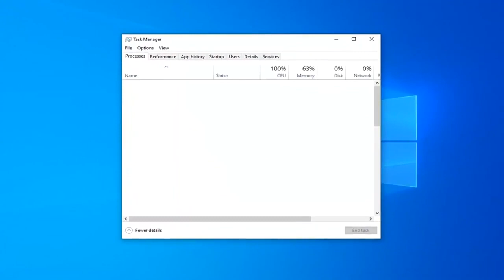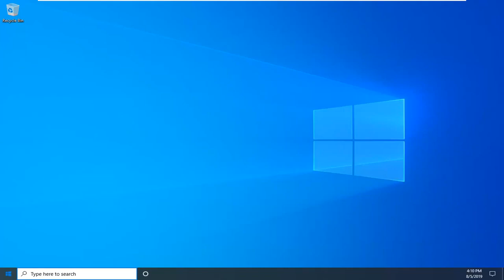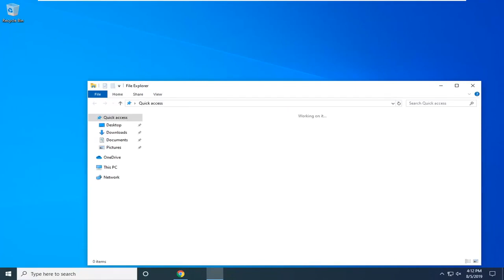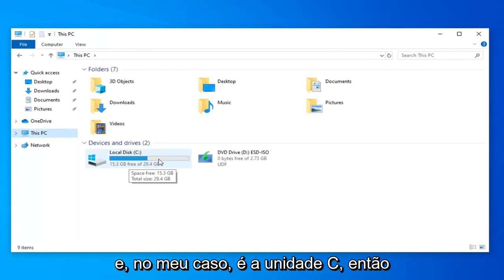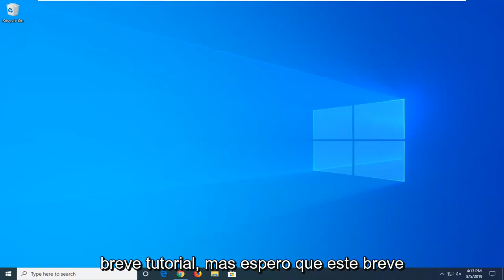CORREÇÃO: ícone do Windows Defender ausente da barra de tarefas (resolvido)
Como corrigir ícones que não aparecem na barra de tarefas no Windows 10 e Windows 11 [Tutorial]

Às vezes, você pode descobrir que os ícones da área de notificação da bandeja do sistema, como Relógio, Volume, Rede ou Energia, estão ausentes ou desaparecem momentaneamente no Windows. Se você enfrentar esse problema, aqui está o que você pode tentar. Assim, definir a barra de tarefas de volta ao seu ritmo normal com todos os seus ícones disponíveis é o principal passo que você deve tomar se vir os ícones desaparecerem. O tutorial aqui serviria para o mesmo propósito com alguns métodos fabulosos que corrigiriam o ícone que não era exibido na barra de tarefas com algumas etapas simples.

Problemas abordados neste tutorial:

ícones não aparecem no windows 10 da barra de tarefas
ícones não aparecem na barra de tarefas
ícones ocultos da barra de tarefas não aparecem
ícone de rede não mostrando a barra de tarefas
ícones não aparecem nas janelas da barra de tarefas 11
ícones da barra de tarefas não mostram o windows 10
ícones da barra de tarefas não mostram o windows 7
ícones da barra de tarefas não mostram o windows 11
barra de tarefas não mostra ícones
ícones não mostrando a barra de tarefas do Windows 10